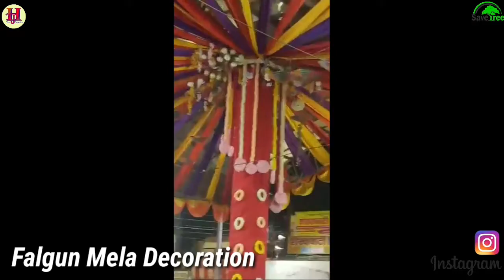Falgun Mela Khatu Dhaam Part-2 | Khatu Shyam Darbaar | Famous Temple in Rajasthan | Sikar Rajasthan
Falgun Mela Padyatra Part-2
BoloKhatu Naresh ki jai